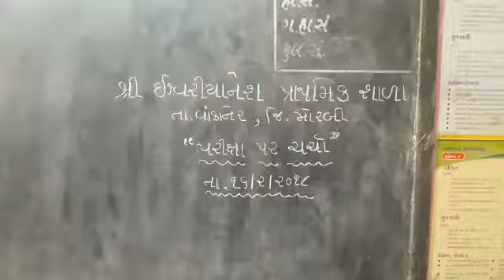ISWARIYANESH WANKANER MORBI